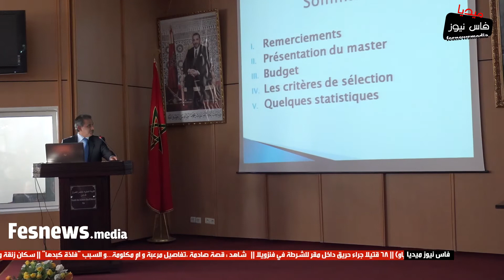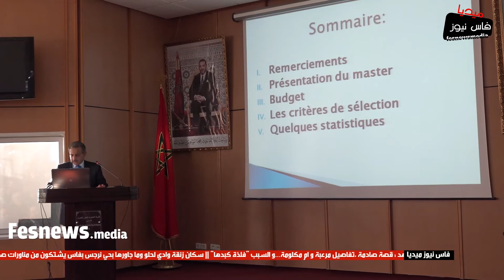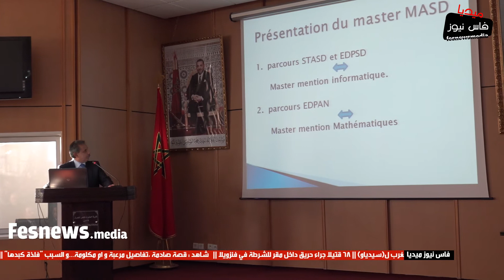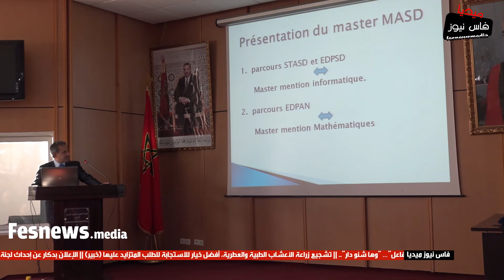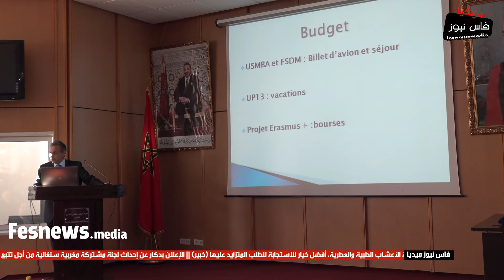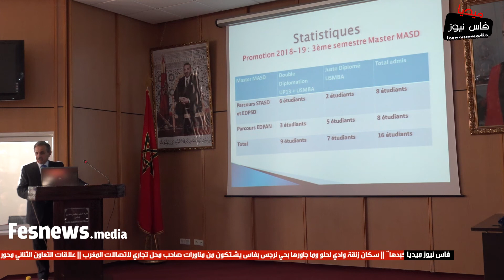تقديم عرض بخصوص ماستر الرياضيات المعمقة وعلوم المعطيات بكلية العلوم بفاس